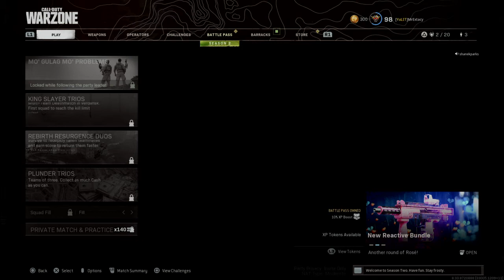Call of Duty®: Modern Warfare®_20210401230432